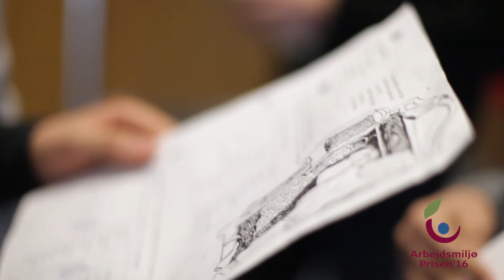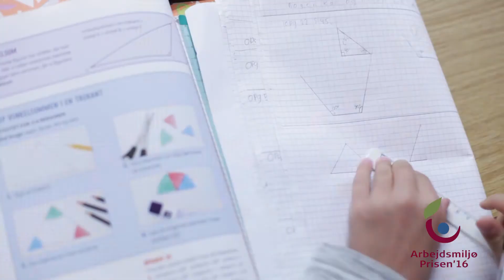Broager Skole Arbejdsmiljøprisen 2016